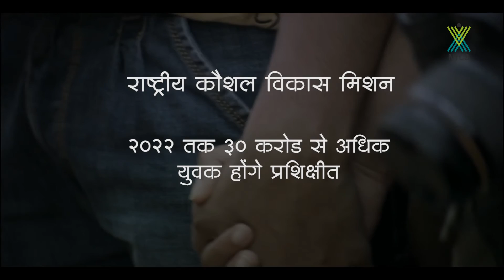भारत में कौशल विकास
जानिये कौशल विकास का महत्व